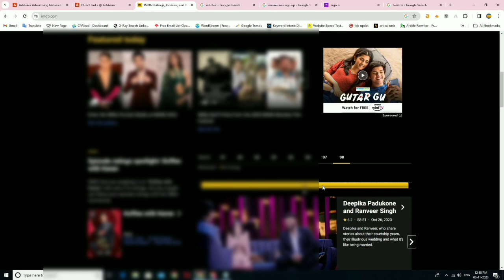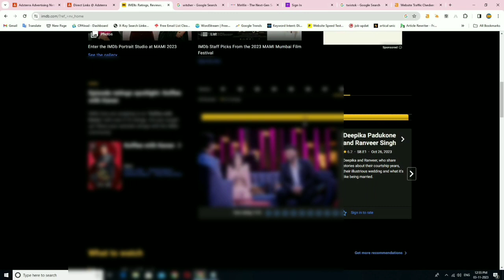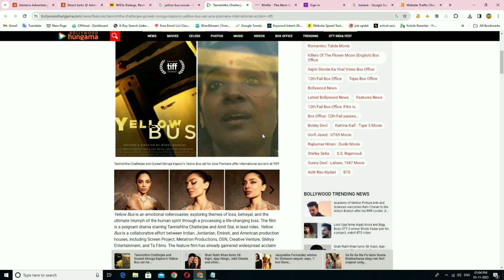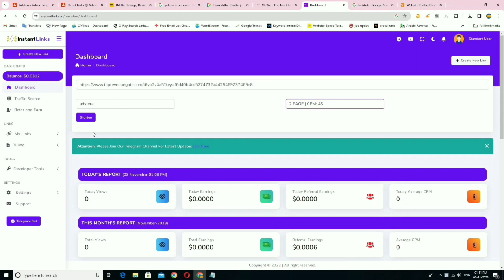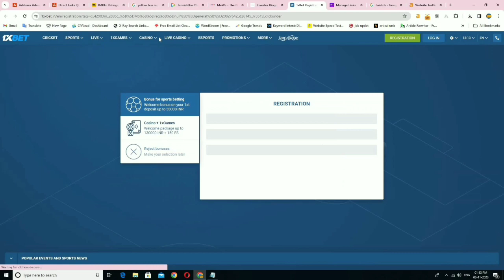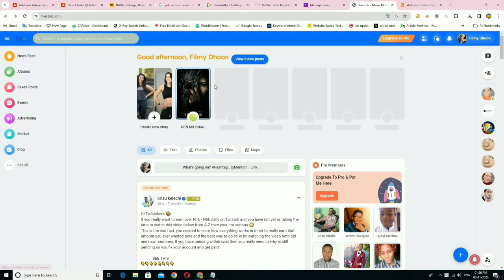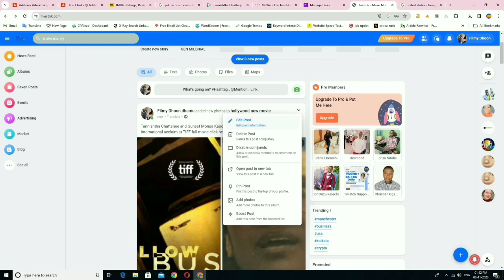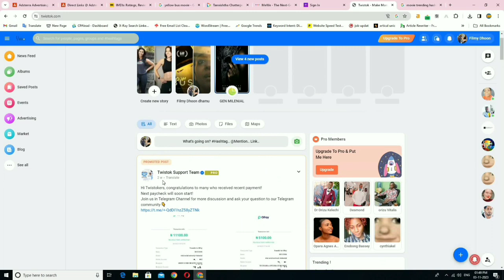Adsterra NEW earning Method || Adsterra earning trick || Adsterra payment proof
About Video

In today's video, I'll be sharing some valuable information about Adsterra's earning trick with  payment proof. Adsterra is a popular advertising network that provides a great opportunity for publishers to earn money through their websites or blogs. So, if you're a website owner or blogger looking to monetise your website, then Adsterra is a great option for you to earn lot of money from adsterra network.

Adsterra Secret Earning Trick | Adsterra Unlimited Traffic Method Earn $300+ Every Month With Proof

Adsterra Unlimited clicks

Adsterra Secret Loading Earning Trick | Adsterra Unlimited Earning Tricks Earn $300/Month with proof

adsterra auto earning method
chuhan technical
technical chauhan
adsterra vpn trick
adsterra payment withdrawal
tuxler vpn
adsterra vpn trick mobile
social services
adsterra earning
adsterra withdrawal proof
adterra free earning course adsterra loading method
tuxler vpn premium account free
adstera
adsterra arbitrage
adsterra complete course
adsterra direct link earning tricks
adsterra direct link self click
adsterra earning tricks 2023
adsterra high cpm ads
adsterra loading method 2023
adsterra payment methods
chauhan technical.2
adsterra referral earning trick
adsterra se paise kaise kamaye
adsterra se payment kaise le
adsterra self click in mobile
online earning in pakistan
how to withdraw money from adsterra in pakistan
how to earn money from adsterra direct link
how to earn money from adsterra
how to create adsterra account in pakistan
google ads se paise kaise kamaye
earning tricks
earning trick
adsterra vpn trick
adsterra trick
adsterra payment withdrawal
adsterra kya hai
adsterra full course
adsterra direct link not working
adsterra direct link earning proof
adsterra blogger setup
adsterra arbitrage
what is adsterra
ads earning